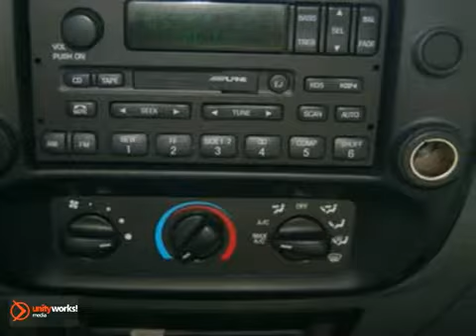2008 Ford Ranger A40367 in Dallas Fort Worth Granbury, TX - SOLD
SOLD - If you are looking for real value on a great used car, Classic Chevrolet Granbury TX invites you to come in and test drive this 2008 Ford Ranger, stock# A40367. We are conveniently located near Dallas Fort Worth Granbury, TX and known for our great selection, reliability and quality. Come take a look at this 2008 Ford Ranger today.

Classic Chevrolet Granbury TX
1909 E Hwy 377
Dallas Fort Worth Granbury TX, video

Classic Chevrolet Granbury is a premiere Chevrolet Dealer featuring a great selection of New, Used, and Certified Pre-Owned Chevrolet Cars, Trucks, and SUVs. Classic Chevrolet Granbury is conveniently located in Granbury, TX and services the surrounding Texas communities, such as; Dallas, Fort Worth, Granbury, Irving, Arlington, Carrollton, and Garland.

Classic Chevrolet Granbury prides itself on excellent customer service and upholds the long standing reputation of the Chevrolet brand. Whether you are taking advantage of a great APR Rate, Lease Special, Purchase Price, this DFW, Texas Chevrolet Dealer will assist with your next purchase all while assuring a hassle free car buying experience.